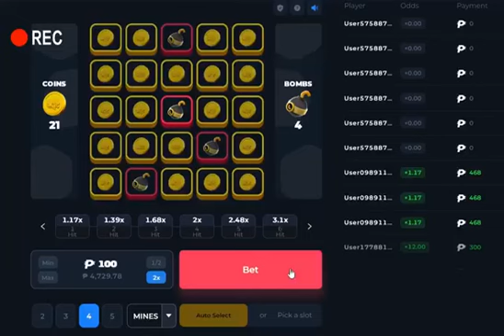20k DAILY💸😍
Cash in 200 ni boss naka 30k na agad
 🙈😍Congrats po 👏🥰

New game to pero pinagkakaguluhan... Legit ang kaba at excitement
Try nyo , naka ka aliw to 🙂
10 pesos lang per bet👌🥰

MAY 100% CASHBACK PAG FIRST TIME USER AT CASH IN,
KUNG ILAN ICACASH IN MO DOUBLE AGAD♥️

PHLWI
PhlWin Online Casino
Play and win wherever you go!
Napaka solid nitong game site na to looking din
kami Ng agent and active player pm nio lang
Ako